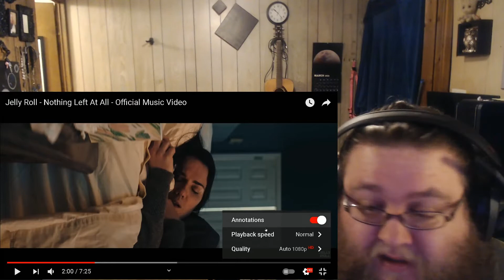Jelly Roll - Nothing left at all (Reaction)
The Mickey Reacts Intro and Outro music was Written and Produced by ContactMushroom